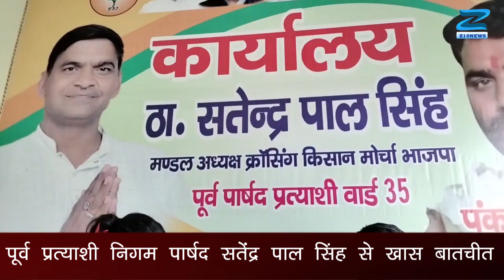पूर्व प्रत्याशी निगम पार्षद सतेंद्र पाल सिंह से खास बातचीत|| Z10NEWS